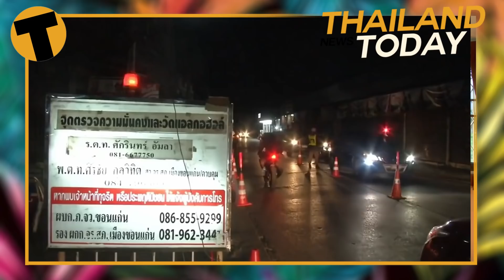Thailand News Today | Is the tourist high season over already?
Thailand’s public Health Ministry gives its proposed cut off date for travellers that were approved for the Thailand pass, although no official decision has been announced yet. With the suspension of Test & Go are we bidding an early farewell to the high season?